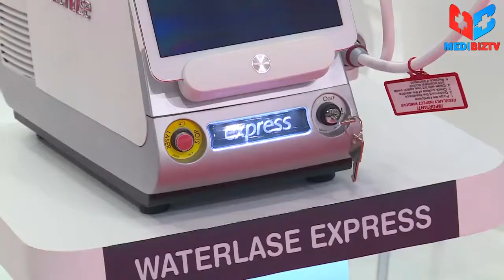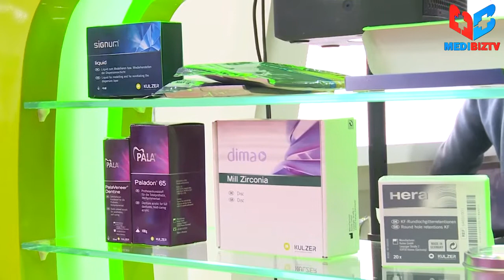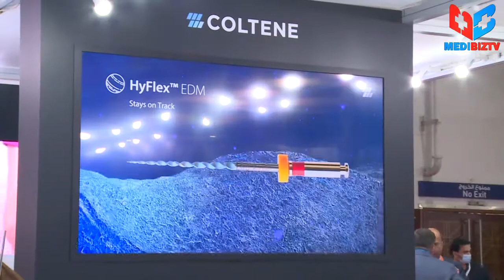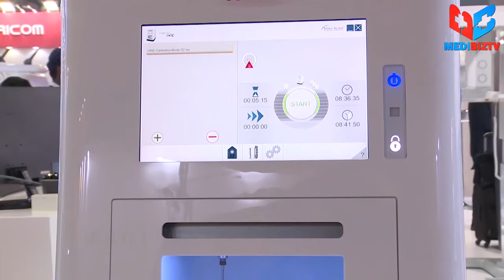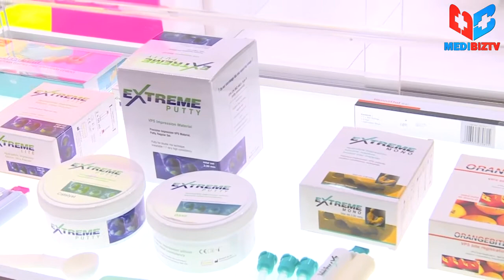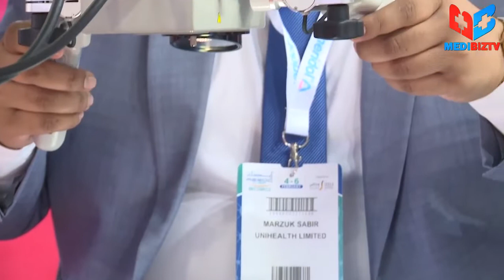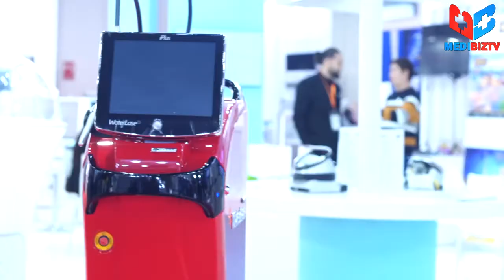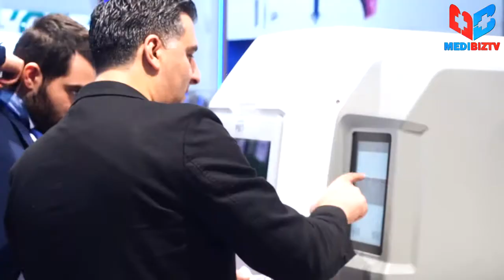AEEDC – Dubai 2020 | UAE International Dental Conference & Arab Dental Exhibition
AEEDC Dubai is now The Largest International Annual Scientific Conference & Exhibition in the world. More than 167+ international and regional keynote speakers, industry professionals, and thought leaders in the dental field are expected to deliver lectures and hands-on courses covering important aspects of dentistry and oral health. AEEDC Dubai Conference 2020 was accredited 21.25 CME by DHA and 22 CME by ADA.